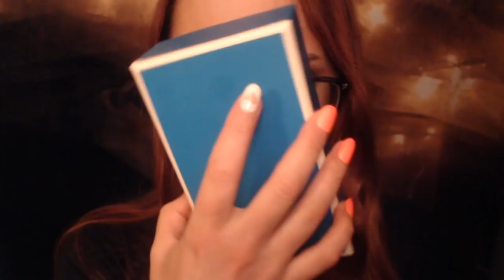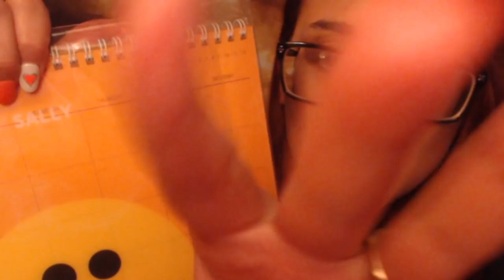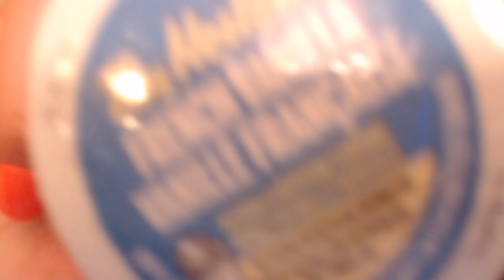ASMR Spontaneous For No Real Reason (Fast-Paced, Unpredictable, Weird, Humming, Soft Spoken,)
ASMR Spontaneous For No Real Reason (no theme) This is a fast paced, unpredictable video for no reason. I am like an alien robot character on another planet and i act random and spontaneos. There is some humming and soft spoken in here.

Enjoy with:
~no ads
~no intro